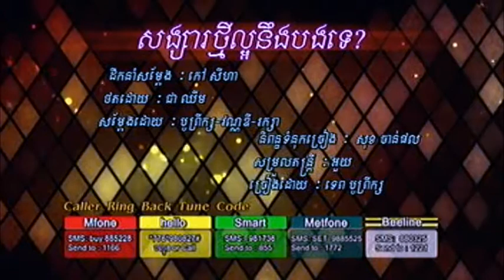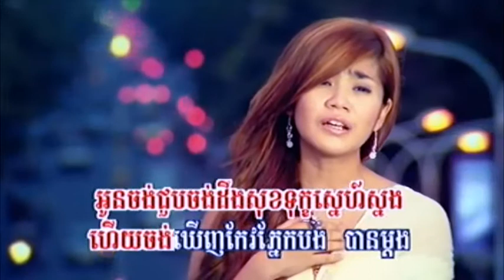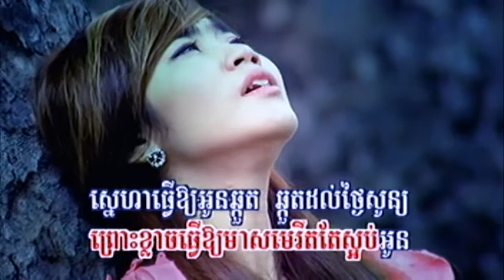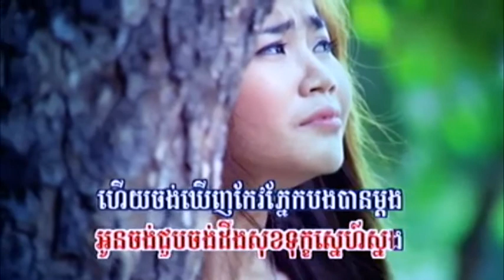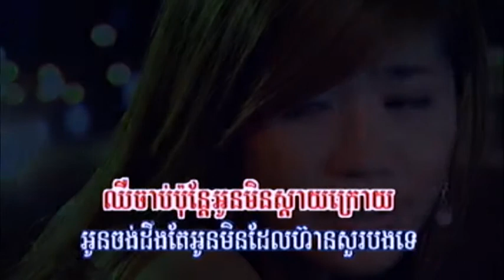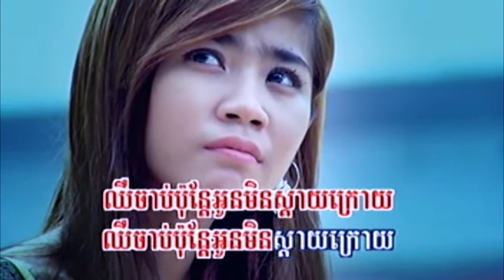ទេព បូព្រឹក្ស - សង្សារថ្មីល្អនឹងបងទេ? Tep Boprek old song